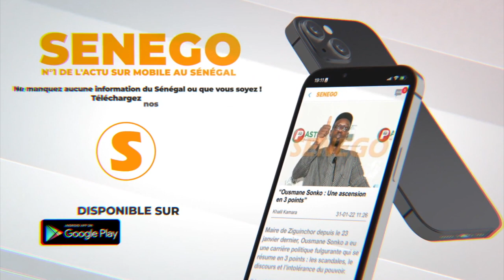Seydi Gassama :«Senghor, Diouf et Wade n’ont jamais empêché un candidat de participer à une élection